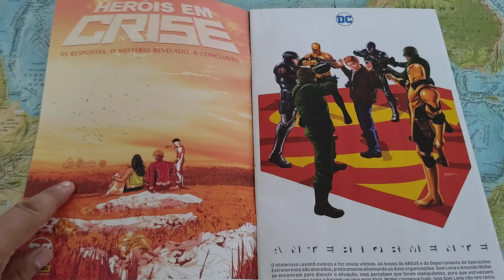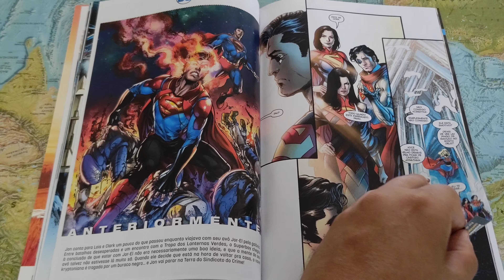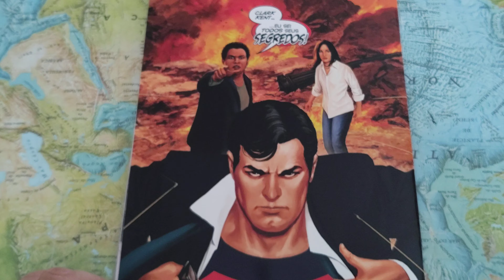Superman 12 (Panini fev/2020) Folheando DC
Superman edição 12, fevereiro/2020. Publicação mensal. 52 pág. Histórias originalmente publicadas em Action Comics 1009 e  Superman 9 (maio/2019).
Capa Cartão e miolo couchê.
Tabela de preços de mensais:
52 pág R$ 9,90
60 pág R$ 10,90
68 pág R$ 11,90
76 pág R$ 12,90
84/92 pág R$ 13,90
Panini Comics
DC Comics
* Overview *